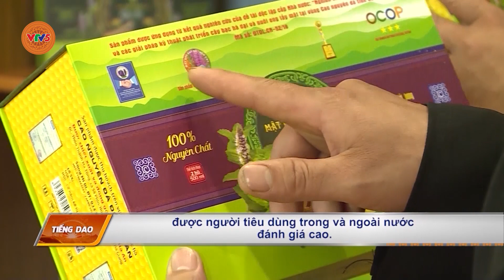[TIẾNG DAO] YÊN MINH XD CHƯƠNG TRÌNH XÃ THÔN ĐIỂN HÌNH | VTV5